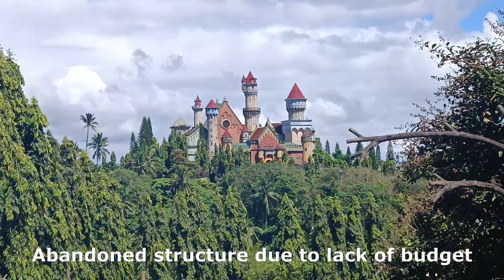Fantasy World Lemery Batangas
Date recorded: November 12, 2023 - Sunday
Location: Niogan, Lemery, Batangas, Philippines
Solo ride and wandering around
Camera Used: Insta360 One R 1 Inch and Xiaomi 11T